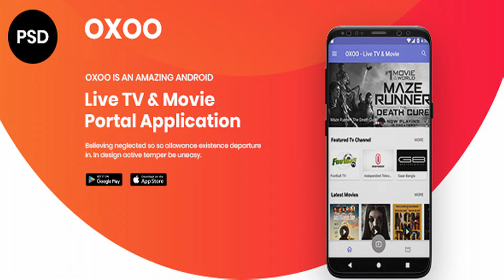OXOO - App Landing Page PSD Template | Themeforest Website Templates and Themes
OXOO – App Landing Page Psd Template OXOO App Landing Page is a responsive App landing page designed for app showcase. Anyone can use this template showcase any product and customize as his wishes.All PSD files are fully layered and organized. So, the customization is easy. It’s can be used for any type of app landing page websites. No more complex thing now. Just change your Text, Image and Colors. We hope you will like our work. Key Features: Designed based on bootstrap 4 Grid Higly astthetic, Minimal, modern and clean user interface Free Google font Flexible, customizable & poperly organized layers Easy to apply your own brand and color Fantastic support Files included: 01 PSD File 1 Help File Pages Included: One Home Page Font Used: Poppins Icon Used: FontAwesome Flaticon Images Credit: Unsplash Freepik Please Note: Images are used only for demo purpose and not included in the download file Support: If you need any help using the file or need special customizing please feel free to contact us. We will try our best. Thank you

download OXOO - App Landing Page PSD Template | Themeforest Website Templates and Themes